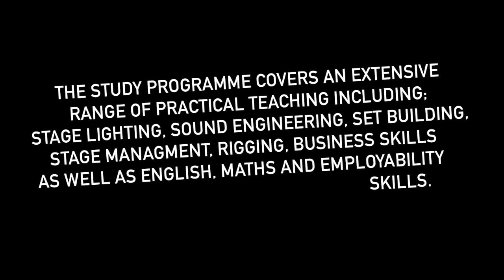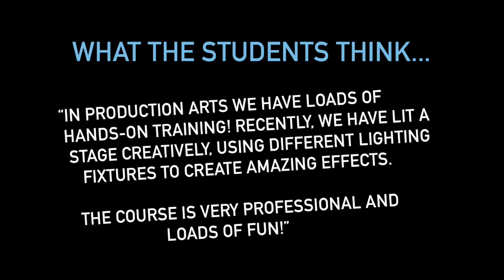Darlington College Production Arts